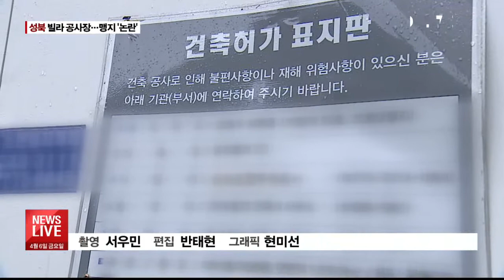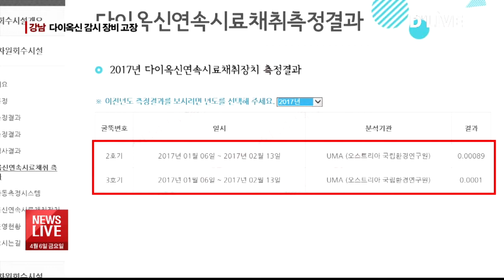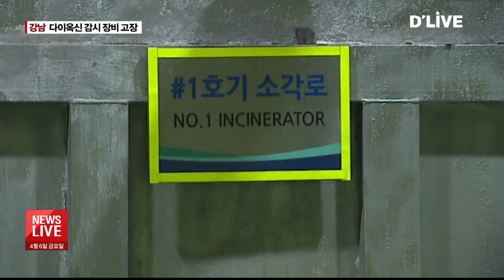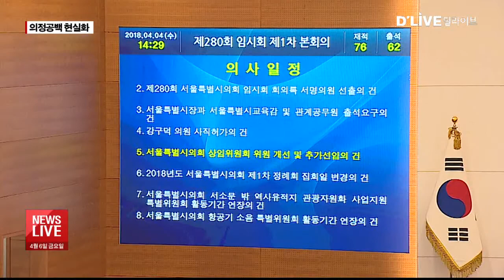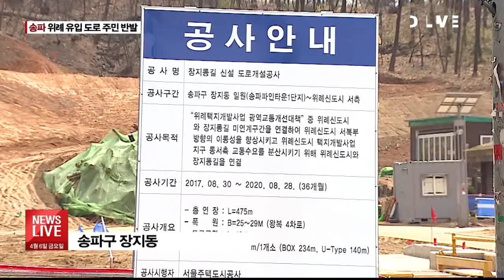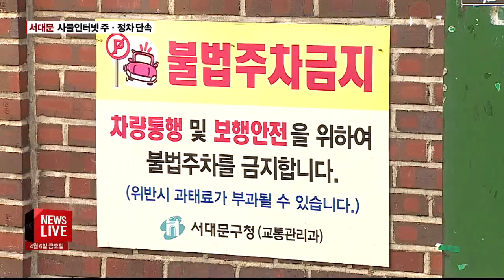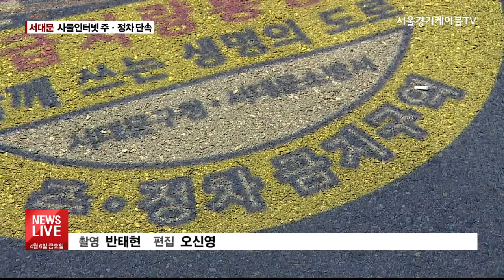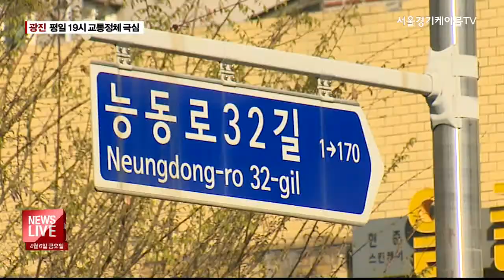2018.04.06_뉴스라이브(서울경기케이블TV뉴스)